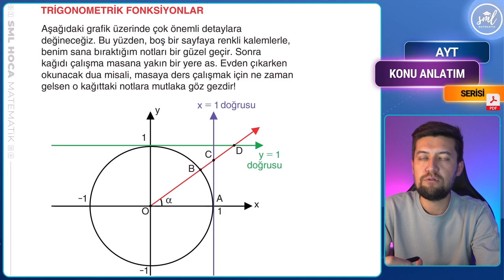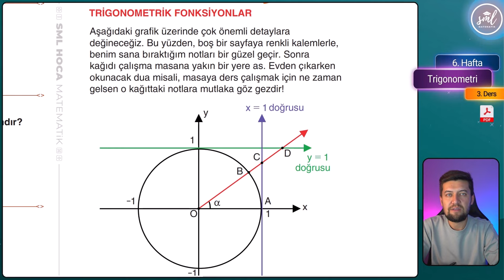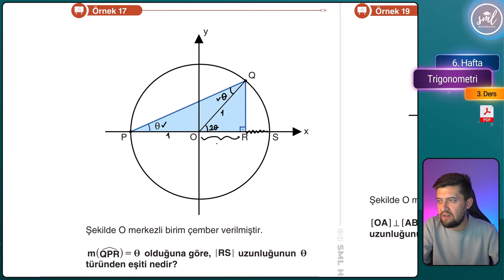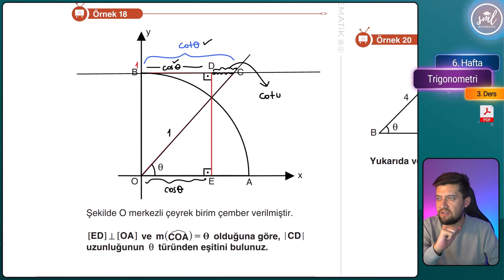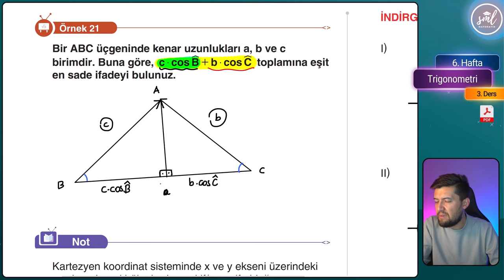Trigonometri Konu Anlatımı -3- AYT Matematik